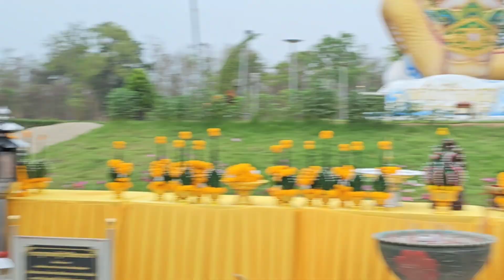แอบควง2สาว​ นางรำวัยใส​! หวานสุดพี่เสือ​ มีเขิน​ น้องมุกรำต่อ​ หลังพาพลอยตอง​SR​ นาเดียเที่ยวทั้งวัน